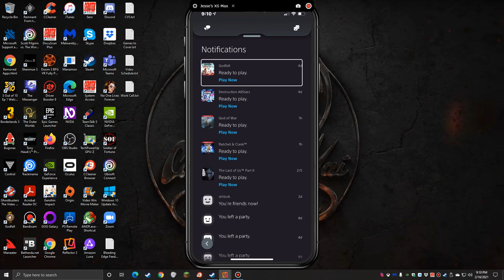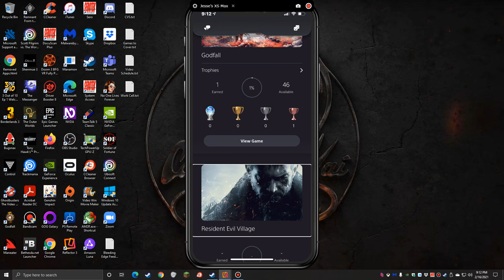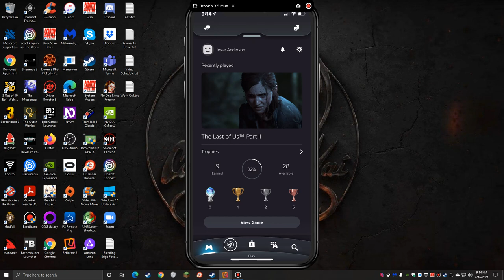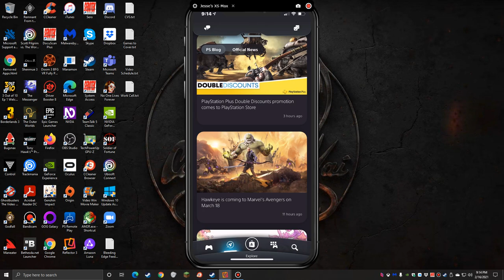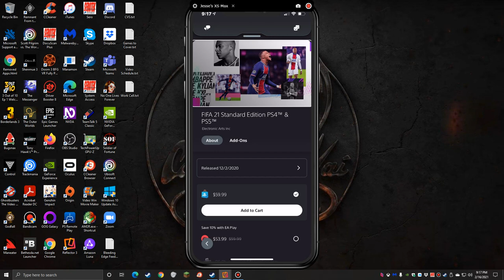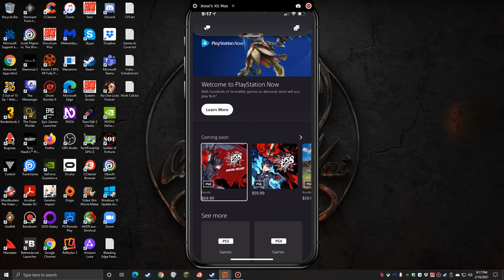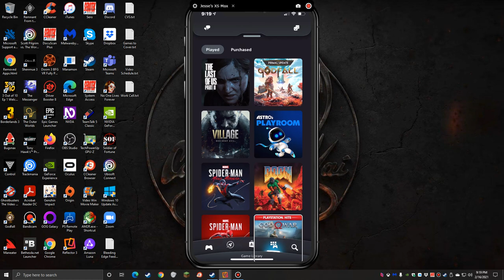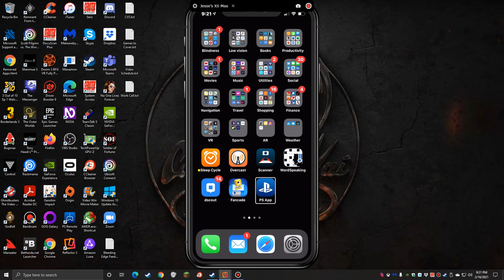IOS Accessible App Spotlight - PlayStation App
Manage  all things PlayStation  for PS4 and PS5 with this mostly accessible mobile app.